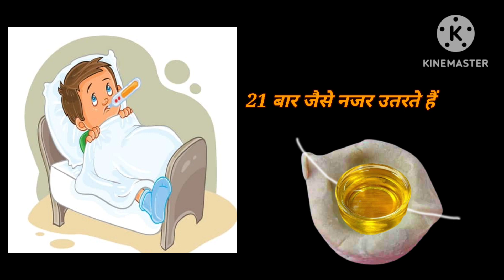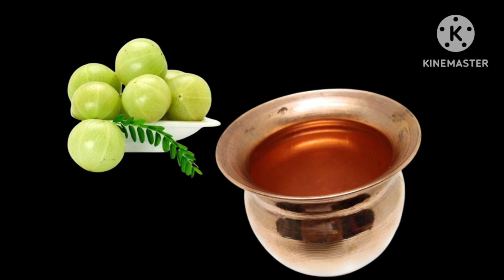बिमारी को दूर करने के माह उपाय, पंडित प्रदीप जी मिश्रा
श्री शिवाय नमस्तुभ्यं🙏 हमारे चैनल श्री शिवाय में आपका स्वागत है इस वीडियो में आपको पंडित प्रदीप जी मिश्रा द्वारा बताए गए शिव महापुराण के उपायों को बताया गया है जो सभी बिमारी को दूर करने वाला उपाय है पूरा video जरूर देखें video अच्छा लगे तो video को like, share और comments करना ना भूले